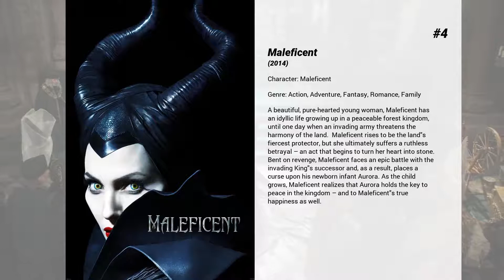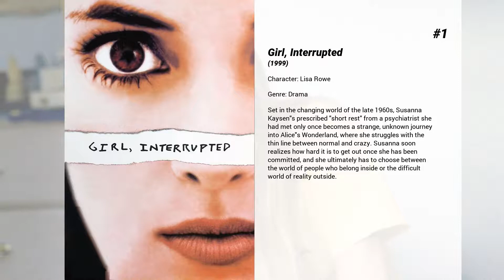Best Angelina Jolie movies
Welcome to... Best Angelina Jolie movies! In our channel you will find hundreds of TOPS and rankings of the best films of all genres, actors and nationalities.

Best Angelina Jolie movies presents...

15. Kung Fu Panda Holiday
The Winter Feast is Po's favorite holiday. Every year he and his father hang decorations, cook together, and serve noodle soup to the villagers. But this year Shifu informs Po that as Dragon Warrior, it is his duty to host the formal Winter Feast at the Jade Palace. Po is caught between his obligations as the Dragon Warrior and his family traditions: between Shifu and Mr. Ping.

14. A Mighty Heart
Based on Mariane Pearl's account of the terrifying and unforgettable story of her husband, Wall Street Journal reporter Danny Pearl's life and death.

13. Mr. & Mrs. Smith
After five (or six) years of vanilla-wedded bliss, ordinary suburbanites John and Jane Smith are stuck in a huge rut. Unbeknownst to each other, they are both coolly lethal, highly-paid assassins working for rival organisations. When they discover they're each other's next target, their secret lives collide in a spicy, explosive mix of wicked comedy, pent-up passion, nonstop action and high-tech weaponry.

12. Kung Fu Panda 3
Continuing his "legendary adventures of awesomeness", Po must face two hugely epic, but different threats: one supernatural and the other a little closer to his home.

11. Beyond Borders
Beyond Borders is an epic tale of the turbulent romance between two star-crossed lovers set against the backdrop of the world's most dangerous hot spots. Academy Award winner Angelina Jolie stars as Sarah Jordan, an American living in London in 1984. She is married to Henry Bauford son of a wealthy British industrialist, when she encounters Nick Callahan a renegade doctor, whose impassioned plea for help to support his relief efforts in war-torn Africa moves her deeply. As a result, Sarah embarks upon a journey of discovery that leads to danger, heartbreak and romance in the far corners of the world.

10. The Bone Collector
Rookie cop, Amelia Donaghy reluctantly teams with Lincoln Rhyme – formerly the department's top homicide detective but now paralyzed as a result of a spinal injury – to catch a grisly serial killer dubbed 'The Bone Collector'. The murderer's special signature is to leave tantalizing clues based on the grim remains of his crimes.

9. Kung Fu Panda 2
Po is now living his dream as The Dragon Warrior, protecting the Valley of Peace alongside his friends and fellow kung fu masters, The Furious Five - Tigress, Crane, Mantis, Viper and Monkey. But Po’s new life of awesomeness is threatened by the emergence of a formidable villain, who plans to use a secret, unstoppable weapon to conquer China and destroy kung fu. It is up to Po and The Furious Five to journey across China to face this threat and vanquish it. But how can Po stop a weapon that can stop kung fu? He must look to his past and uncover the secrets of his mysterious origins; only then will he be able to unlock the strength he needs to succeed.

8. Playing by Heart
Eleven articulate people work through affairs of the heart in L.A. Paul produces Hannah's TV cooking show. Mark is dying of AIDS. Men have scalded Meredith so she rebuffs Trent's charm, but he persists. The trendy, prolix Joan tries to pull the solitary Keenan into her orbit. An adulterous couple meet at hotels for evening sex. Hugh tells tall tales, usually tragic, to women in bars.

7. Gia
Gia Carangi travels to New York City with dreams of becoming a fashion model. Within minutes of arriving, she meets Wilhelmina Cooper, a wise and high-powered agent who takes Gia under her wing. With Cooper's help and her own natural instincts, Gia quickly shoots to the top of the modeling world. When Cooper dies of lung cancer, however, Gia turns to drugs – and both she and her career begin to spiral out of control.

6. And the Oscar Goes To...

5. Kung Fu Panda
When the Valley of Peace is threatened, lazy Po the panda discovers his destiny as the "chosen one" and trains to become a kung fu hero, but transforming the unsleek slacke...